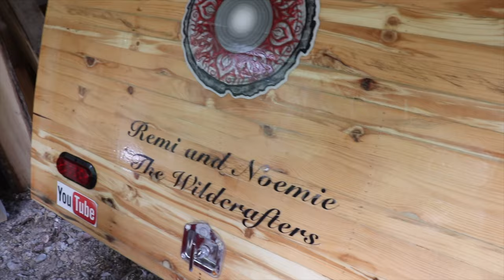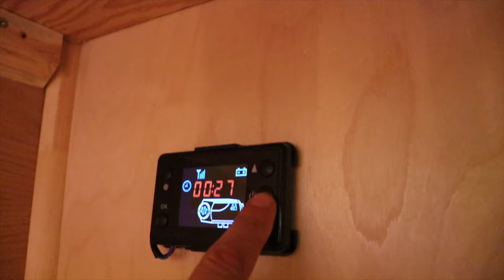What 20 000 km Winter Travel did to our Home Made Tear drop Camper | Weekend Getaway | Episode 79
What 20 000 km Winter Travel did to our Home Made Tear drop Camper | Week End  Getaway | Episode 79

Remi and Noemie
The Wildcrafters

Hello! We are the Wildcrafters, and we share weekly videos about our sustainable homestead, the log cabin and tiny house we built and also our daily life as both artist and artisan, all in the beautiful Canadian wilderness :) You’ll see a lot of diy projects, nature, cute dogs, daily routines and much more in the upcomming videos.

Time code :
0:00 Summer is gone
1:04 20k km Teardrop Camper diagnostics
5:42 Fixing up the  Homemade Teardrop Camper
14:42 Time to Go
16:39 El Campo , biggest Van festival in Canada